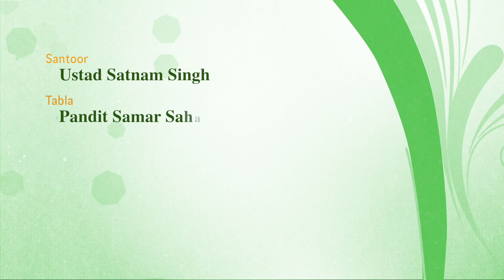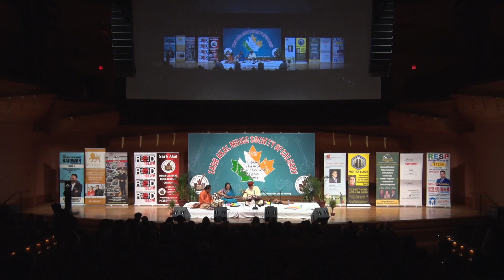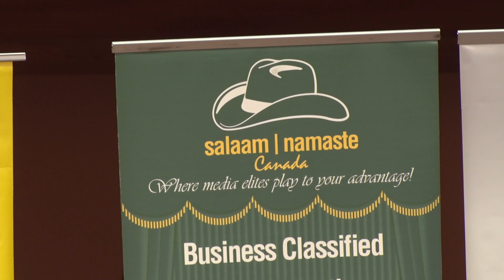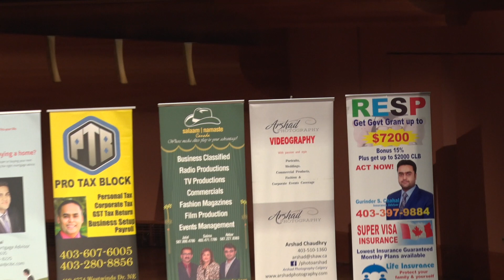Satnam Singh (Santoor)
Ustad Satnam Singh (Santoor) @  ICMF Calgary 2017 Saib Akal
Tabla Accompanied by Pandit Samar Saha
Taanpura Purnima Bhatt
Sept.15, 2017
Bella Concert Hall Mount Royal University
Calgary Ab Canada
Sarb Akal Music Society of Calgary